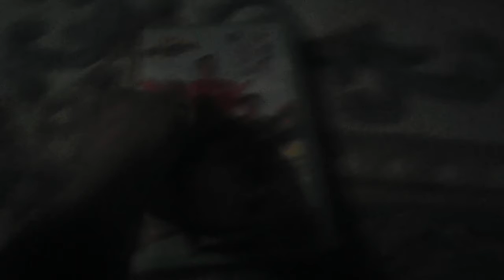The Wiggles: Wiggly Playtime 2004 VHS